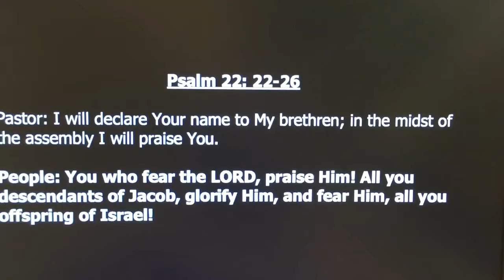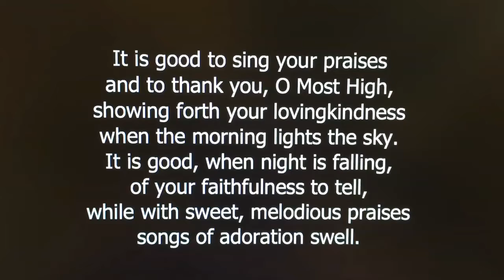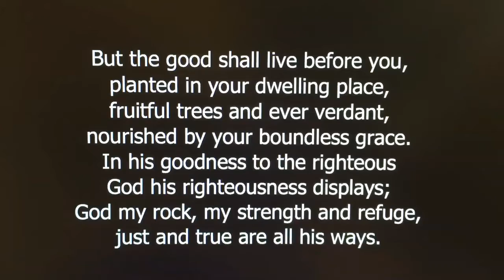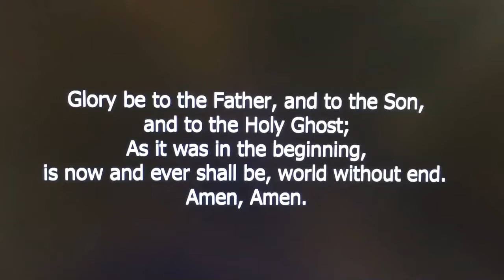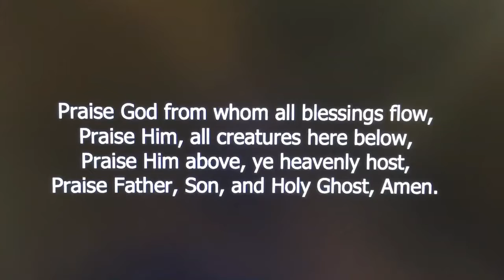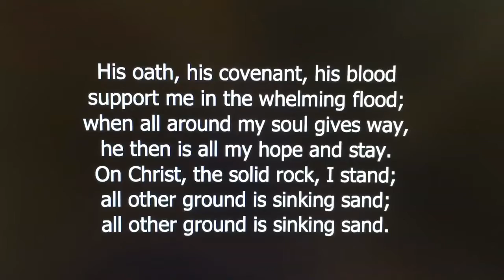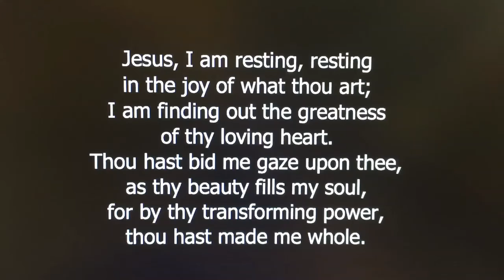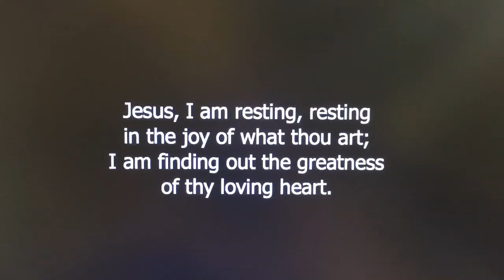Mount Calvary Presbyterian Church Sunday Morning 09-12-21